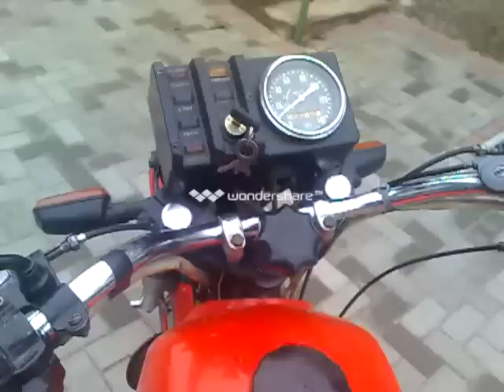Иж Юп.= (1981)